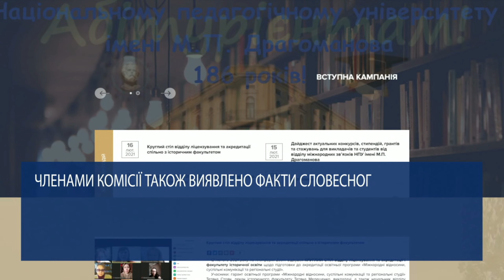У лекціях скандальної викладачки Драгоманова знайшли порушення низки законів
Порушення законів про вищу освіту, про освіту, про забезпечення української мови як державної та статуту університету. Це все виявили члени спеціальної комісії, які перевіряли роботу викладачки Євгенії Більченко з університету Драгоманова.